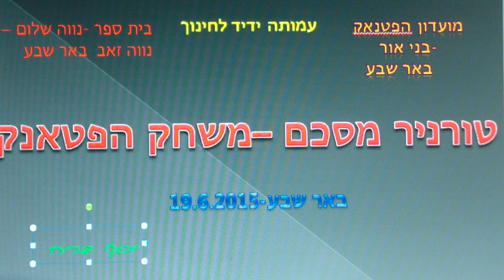ב- ספר נווה שלום -משחק פטאנק PETANQUE N-SHALOM